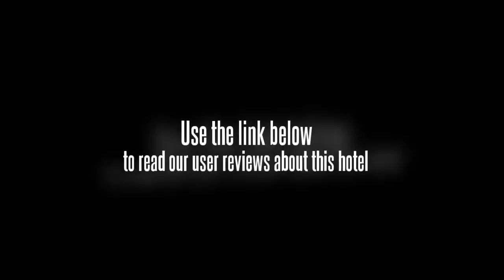Dong Hu Annex Wing Hotel Shanghai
In Shanghaiâ€™s Xuhui District, the Dong Hu Annex Wing Hotel Shanghai offers good value accommodation. The hotel offers a tour desk, a fitness centre and free Wi-Fi as well as a 24 hour reception, a sauna and conference room(s). Shanghai city centre is within an easy 10 minute drive from the hotel.

The hotel's garden offers tranquillity and peace to sit and relax. Also available to the guests is an indoor pool, a concierge and a business centre. Nanjing Road and People's Square are within a 20 minute drive from the hotel.

Less than 10 minutes drive away are some great attractions such as the Jade Buddha Temple, Jing'an Temple and Jing'an Sports Center, and conveniently there is complimentary private parking available at the Dong Hu Annex Wing Hotel Shanghai should you need it. Shanghai Hongqiao International Airport (SHA) is a 30 minute drive from the hotel. Museum Of Contemporary Art Shanghai, Saint Ignatius Cathedral of Shanghai and Shanghai Art Museum are a 10 minute drive from the hotel.